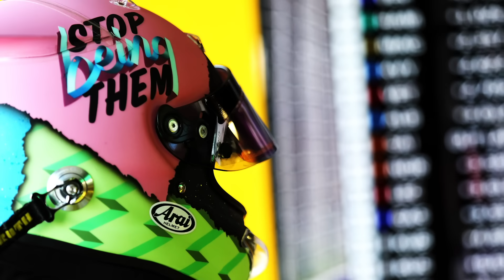DANIEL RICCIARDO | 7x F1 Grand Prix Winner | Beyond Victory #11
Who is the faster teammate, Verstappen or Vettel!?

Daniel Ricciardo, the honey badger, joined me on the latest episode of my Beyond Victory podcast to talk about his F1 career, his biggest challenges and adversities, as well as his move from Red Bull to Renault. We had a few battles when we were competitors and we speak about this too!

for hosting us!!